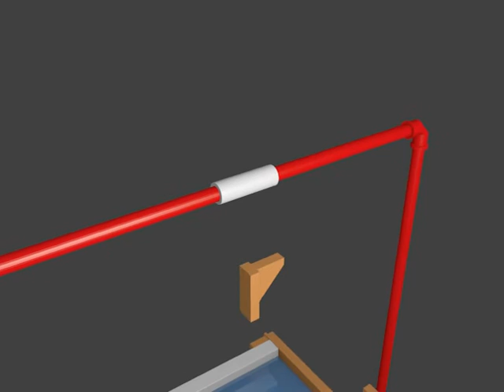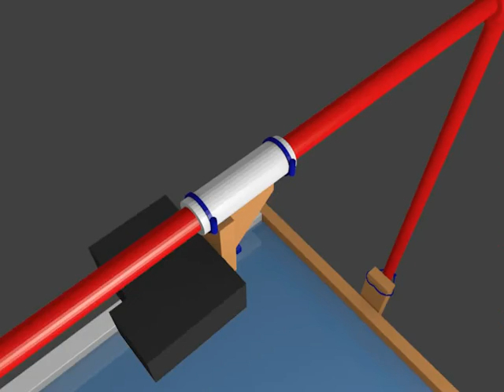Мультстанок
Модель мульстанка. Продумывание конструкции и процесса сборки.